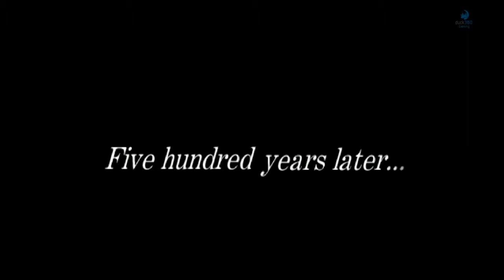[7.1ch] Woody - Final Fantasy VII Ending Theme (Live On Pipe Organ, CC De Metz)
Current versions of Media Player Classic are able to properly play multi-channel FLAC files.